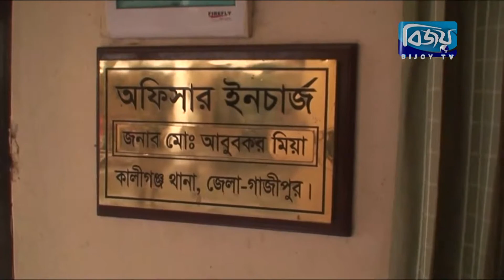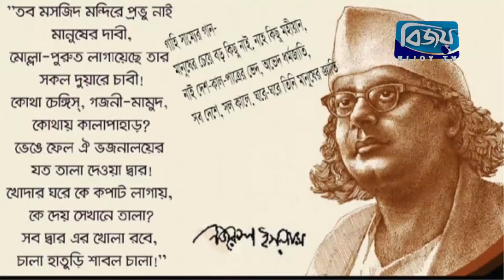Bijoy District News - 11 November 2018